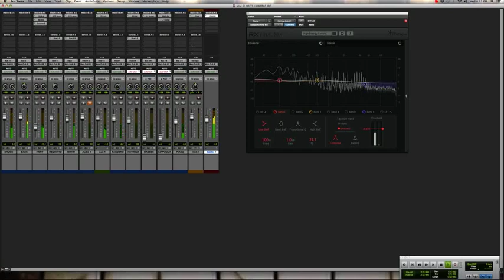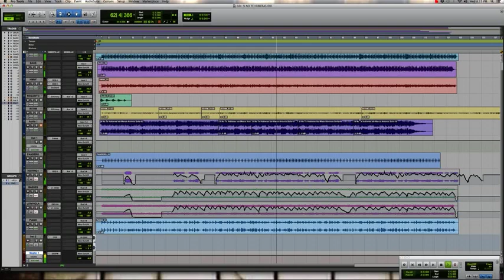PISTAS MUSICALES A TU MEDIDA...SI NO TE HUBIERAS IDO.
Las mejores pistas y produccion musical aqui en Light Music Studios Guadalajara.